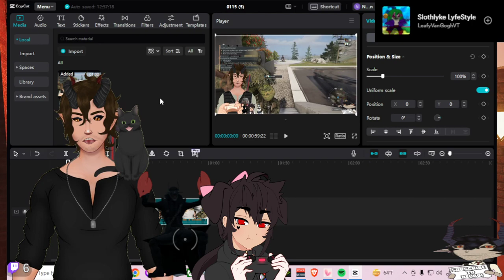short stack lift hack